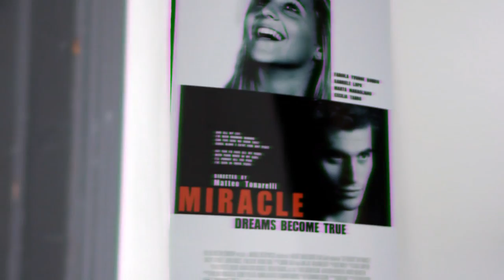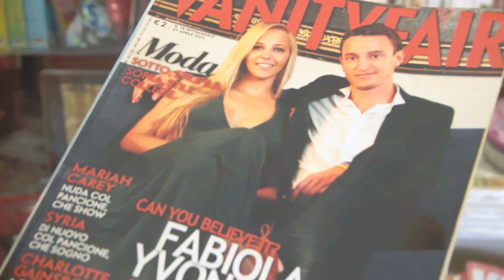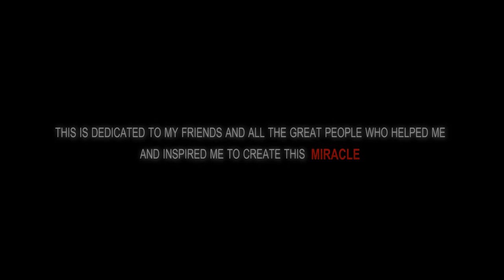Miracle HD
NEW MUSIC VIDEO of the last Matteo Tonarelli's song: MIRACLE. Starring Fabiola Yvonne Bobbio, Gabriele Lupo, Cecilia Tabbò, Marta Maragliano and Stefano Maccari. Orchestrated by Bruno Di Giorgi. Directed by Matteo Tonarelli.